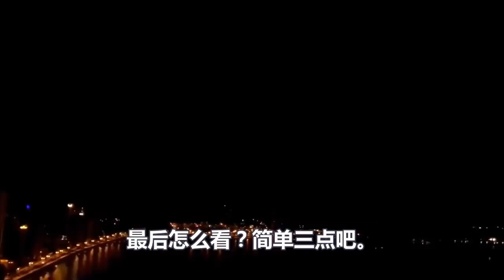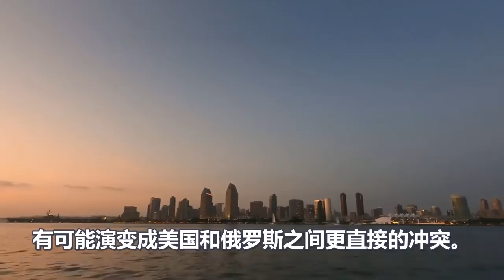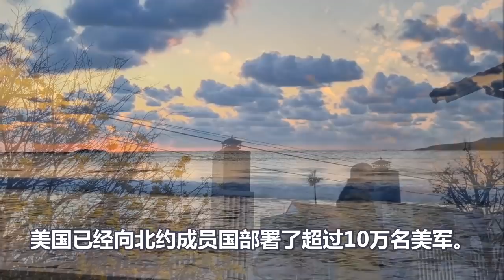嘿嘿、真是难为美国了、俄罗斯这招太绝了、普京豁出去了、明知是鸿门宴也要闯一闯、给拜登出了一个大难题、